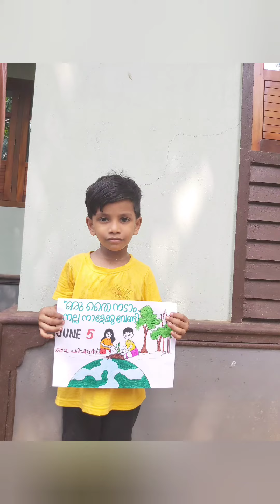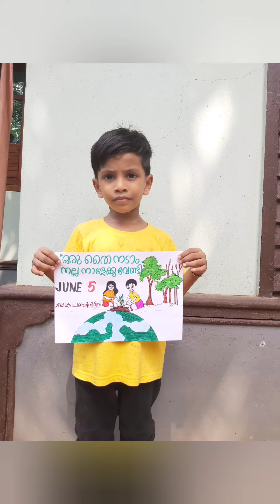ജൂൺ 5ലോക പരിസ്ഥിതി ദിനം